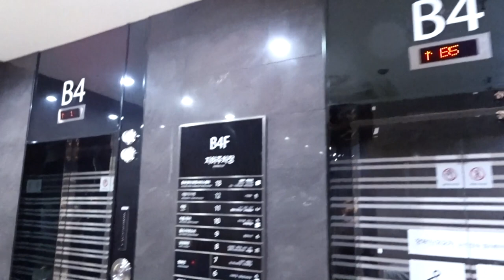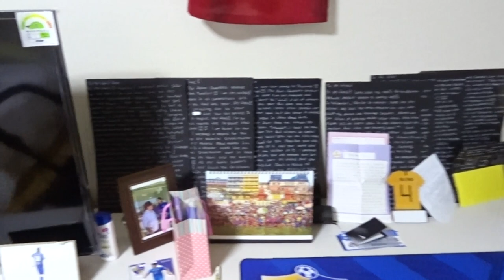Dave doet mijn MAKE-UP & de STRATEN zijn LEEG | JOELLE WITSCHGE #34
In deze vlog doet Dave mijn make-up. Gaat mijn reis naar Australië niet meer door & eten Rio, Dave en ik sushi!